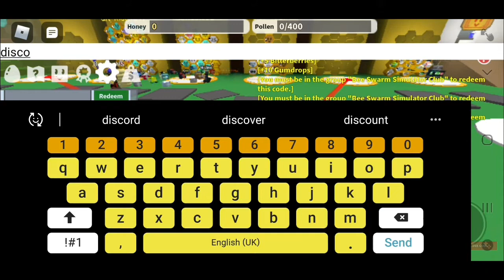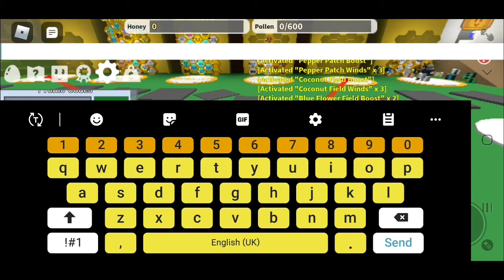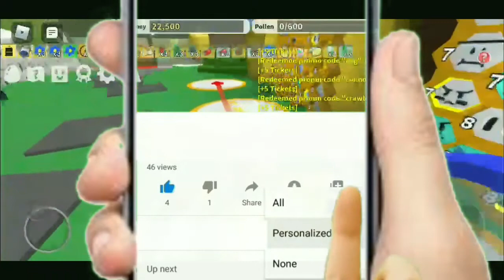*JUNE 2020* ALL NEW SECRET ROBLOX CODES FOR BEE SWARM SIMULATOR | ROBUX GIVEAWAYS!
In this video I'll show you guys all the new secret codes in Roblox Bee Swarm Simulator!

if you're interested, I'm giving away 10 Robux to anyone who subs to my channel and joins my Roblox Group. You'll also be entered into Robux Giveaways I do every week!

ALL CODES IN THIS VIDEO
All of the Field Boosts and Wind buffs last for 15 minutes. Some of these codes require that you be in the Bee Swarm Simulator Club to redeem them! It's just a simple click or two to join, so I'd just do it to have access to the codes. Each code is listed first below, and the rewards are next to them.

Cubly - +1 Bumble Bee Jelly, +10 Bitterberries, +1 Micro-Converter, Capacity Code
5mMembers - +5 Bitterberries, +5 Strawberries, +5 Blueberries, +5 Sunflower Seeds, +5 Pineapples, +5 Moon Charms, Rose Field Boost, Rose Field Capacity, Pine Tree Forest Boost, Pine Tree Forest Capacity, Science Bear Morph, Conversion Boost
Buoyant - +15 Blueberries, Blue Extract, Capacity Code, Blue Flower Field Boost, Blue Flower Field Capacity, Blue Flower Field Market Boost
BigBag
Increases Bag Capacity temporarily.
500mil
Stump Field Boost (x2): +200% Stump Field Pollen
Bamboo Field Boost (x3): +300% Bamboo Field Pollen
5x Field Dice: Boosts a random field, granting +100% pollen for 15 minutes.
5x Gumdrops: Use while standing in a field to cover flowers in goo. Goo grants bonus honey.
5x Jelly Beans: Scatters various buff-granting beans on nearby flowers. Works best when shared.
5x Wealth Clock: x1.05 Honey Per Pollen
1h Conversion Boost
Science Bear Morph
BeesBuzz123
1x Cloud Vial: Summons a Cloud in the field you're standing in. Lasts for 3 minutes.
5x Gumdrops: Use while standing in a field to cover flowers in goo. Goo grants bonus honey.
3x Jelly Beans: Scatters various buff-granting beans on nearby flowers. Works best when shared.
ClubBean
Magic Bean: Plants a random Sprout in the field you're standing in.
Pineapple Patch Boost (x2): +200% Pineapple Patch Pollen
ClubConverters
10x Micro-Converter: Instantly converts all Pollen in your bag to Honey.
Discord100k
Marshmallow Bee Buff: +50% White Pollen, +50% Capacity, +250% Conversion Rate for 30 minutes.
Rose Field Boost (x3): +300% Rose Field Pollen
Pine Tree Forest Boost (x3): +300% Pine Tree Forest Pollen
Spider Field Boost (x3): +300% Spider Field Pollen
3x Jelly Beans: Scatters various buff-granting beans on nearby flowers. Works best when shared.
3x Gumdrops: Use while standing in a field to cover flowers in goo. Goo grants bonus honey.
3x Moon Charm: Increases your bond with a bee by 250.
3x Tickets
Gumaden10T
Pepper Patch Boost (x1): +100% Pepper Patch Pollen.
Pepper Patch Winds (x3): +30% Instant Pepper Patch Conversion, +15% Pepper Patch Pollen.
Coconut Field Boost (x1): +100% Coconut Field Pollen.
Coconut Field Winds (x3): +30% Instant Coconut Patch Conversion, +15% Coconut Patch Pollen.
Blue Flower Field Boost (x2): +200% Blue Flower Field Pollen.
Blue Flower Field Winds (x3): +30% Instant Blue Flower Patch Conversion, +15% Blue Flower Patch Pollen.
1x Cloud Vial: Summons a Cloud in the field you're standing in. Lasts for 3 minutes.
15x Pineapple: Increase your bond with a bee by 25.
GumdropsForScience
15x Gumdrops: Use while standing in a field to cover flowers in goo. Goo grants bonus honey.
Marshmallow
1h Conversion Boost
Marshmallow Bee: +50% White Pollen, +50% Capacity, +250% Conversion Rate for 30 minutes.
SecretProfileCode
Ant Pass: Grants you 1 admission to the Ant Challenge.
Shocked Bee Jelly: Always transforms a bee into a Shocked Bee!
Oil: x1.2 Bee Movespeed, x1.2 Player Movespeed
Glue Buff: x1.25 Pollen From Bees, x1.25 Pollen From Tools
Enzymes Buff: +10% Instant Conversion, x1.25 Conversion Rate
Sure
Dandelion Field Boost (x3): +300% Dandelion Field Pollen
30m Conversion Boost
2,500 Honey
Teespring
Bamboo Field Winds (x3): +30% Instant Bamboo Field Conversion, +30% Bamboo field Pollen.
Wax
5x Tickets
5,000 Honey
Wink
Dandelion Field Boost (×7): +700% Dandelion Field Pollen.
5x Tickets
5,000 Honey
Haste+
Black Bear Morph
Honey Codes
5,000 Honey: Buzz
5,000 Honey: Nectar
Ticket Codes